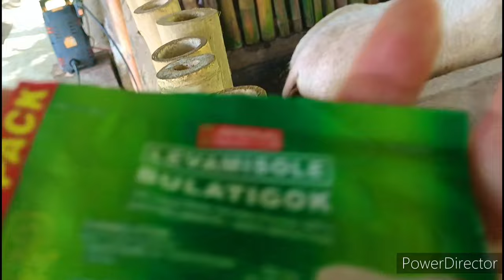PAANO MAGLALANDI ANG BABOY NA DI NAGTULOY SA PAGBUBUNTIS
PAANO NAGLALANDI  ANG BABOY NA DI NABUNTIS

Magkano ang KITA sa PAG aalaga Ng Baboy
PIGGERY Farm
LIVEWEIGHT Ng Baboy
baboy na magpapayaman Sayo
MAGKANO ang PRESYO Ng pork Ngayon
MAGKANO ang piglets o biik ngayon
Paano mag alaga Ng baboy
Paano Kikita sa babuyan
MAGKANO ang PUHUNAN sa babuyan
Tips at Diskarte para YUMAMAN Kung magsisimula Ng negosyong piggery
INAHING Baboy
Piglets production
baboy na WALANG Amoy Hindi mabaho WALANG istorbo sa kapitbahay
Feeding baboy
fattener business livestock
WALANG LUGI sa babuyan
baboy na madami kung mag anak
how to raise pig sow
excel feeds
ILANG BESES MANAGANAK SA ISANG TAON ANG  baboy
Paano gawing F1 ang baboy
GAANO karami ang pakain sa baboy
MAGKANO ang budget at gastos sa babuyan

  SAN RAFAEL ,TIGAON  Camarines Sur

| WANT TO BE FEATURED? CONTACT Messenger: Jhun Meñano   , 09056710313  | Kabuddy MOKO Usapang Business bright Ideas  Ibat - Ibang Istorya at Inspirasyon sa Negosyo para Umasenso
Suportahan po natin ang Lokal na Turismo , Paunlarin ang Lokal na Negosyo !

Usapang Business  Usapang Negosyo MAY PUHUNAN  MGA KUMIKITANG KABUHAYAN , MGA NEGOSYONG SWAK NA SWAK  PWEDENG PAGHUGOTAN NG INSPIRASYON NI JUAN PARA MAGSIMULA NG SARILING NEGOSYO .Tara nat Yumaman sabay sabay tayong manood at tumutok  araw araw

SUKI MO SA SUCCESS AT INSPIRING STORIES TUNGKOL SA PAGNENEGOSYO AT PAGHAHANPBUHAY  DAHIL DITO NEGOSYO MO ANG BIDA. MGA TANONG KUNG PAANO MAGSIMULA NG NEGOSYO AT PAANO KUMITA SAGOT YAN NG MAY PUHUNAN  AT USAPANG BUSINESS DITO SA KABUDDY MOKO

SABAY SABAY TAYONG MATUTO AT MAGISMULA NG NEGOSYO AT SAMA SAMA TAYO SA BYAHE NG PAG ASENSO DAHIL SA NEGOSYO MAY KUMIKITANG KABUHAYAN

KUNG GUSTO MONG MATUTO AT MAGSIMULA NG SARILING NEGOSYO , ITO ANG CHANNEL NA PARA SAYO.

SIMULAN MO NG YUMAMAN SA MAY PUHUNAN

ITO PO SI KABUDDY MOKO  . TO GOD BE THE GLORY .gOD BLESS US ALL !!!

'wHERE NO cOUNSEL iS, the people Fall , But in multitude of Counselors there is Safety ."Proverbs X1:14

USAPANG BUSINESS
AGRIBUSINESS HOW IT WORKS
PinoyHow TO
BEST FINDS TV
AGREE SA AGRI
Chink Positive
Reymond "RDR" DeLos Reyes
Polomolok Native Chicken
Pinoy Palaboy
My PUHUNAN
KUMIKITANG KABUHAYAN
Janitorial Writer
Kabayan
Juluis Babao Unplugged
KMJS Kapuso mo Jessica Soho
Usapang Bilyonaryo ces drilon
KAREN DAVILA
Solle's Gandang Buhay
GMA Public Affairs
Team OGAD vlogs -OGADventure
vending machine business Philippines
good business in the Philippines
diy business ideas
business ideas Philippines
food business ideas in the Philippines
small business ideas in the Philippines
street food business ideas in the Philippines
farm business in the Philippines
buy and sell business ideas in the Philippines
grocery business ideas in the Philippines
Agri business ideas in the Philippines
Restaurant Business
starting a business in the Philippines
business ideas with zero investment
small capital business

Nina Bacani
Negosyo Philippines
WEALTHY MIND PINOY
ABS-CBN NEWS
doc Gigi sunga
NEGOSYO PATOK
OFW NEGOSYO
NEGOSYO TIPS IDEAS PARA YUMAMAN
KA FARMER
MACKI MOTO
JAPER SNIPER
HARABAS
CONG TV
ENTREPRENUR
INSIDER BUSINESS
Noal Farm
Negosyo Recipes
baboy NEGOSYO
Babuyan business
baboy
sarap channel
MANGUNGUMA TV
Beterinaryo sa Baryo
The Sole Farm Girl
Thessalonica Farm
DODONG VILLARAN
Jigger Villacorta
Janjerry Alto
TERZHAGI TV
Kabokal's Farmer
ABM_Arnel Manalo TV
Manok Tambayan Atbp.
PROVINCE LIFE TV
Ka Farmer
Jom's  Farm Life
Off Duty Accountant